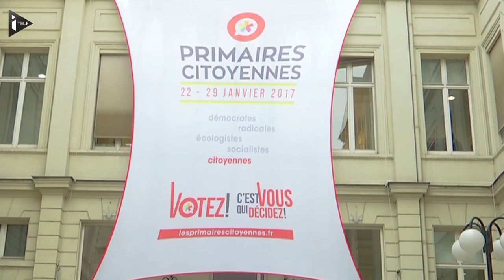Primaire de la gauche : les chiffres font polémique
Les soupçons de couacs ont émergé dès dimanche soir. Alors que le site officiel de la primaire affichait le nombre de bureaux de vote dépouillés, ce chiffre a soudainement disparu au cours de la soirée, remplacé par le nombre total de votants et le pourcentage de bureaux dépouillés. Ces deux chiffres ont ensuite disparu à leur tour, pour ne laisser que le nombre de voix recueillies par chaque candidat. Lundi matin, le problème était résolu puisque le site affichait de nouveau le décompte du nombre total de votants. Mais cela n'a pas éteint les soupçons de manipulation puisque les pourcentages de chacun des candidats n'avaient pas bougé : Benoît Hamon était par exemple toujours à 36,35 % alors qu'il avait plus de 100 000 voix supplémentaires. Pour Christophe Borgel, l'organisateur de la primaire, il s'agit d'une erreur de saisie.